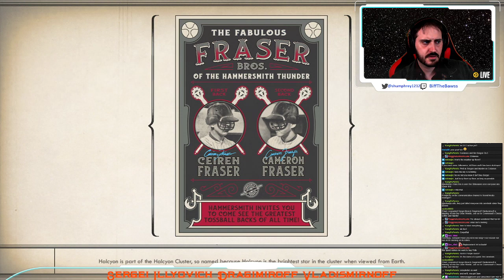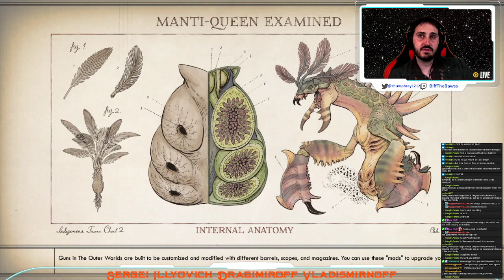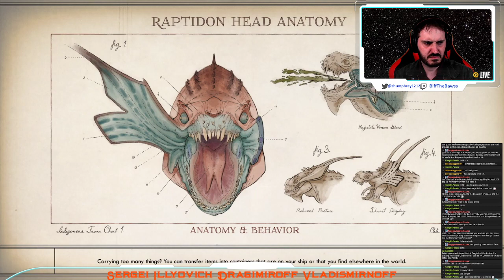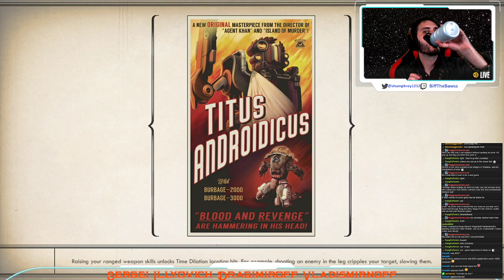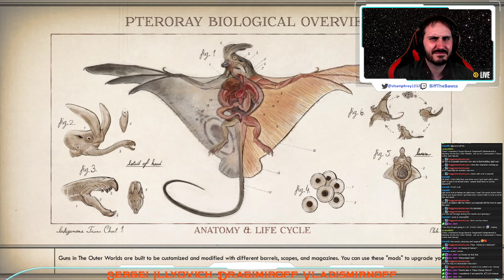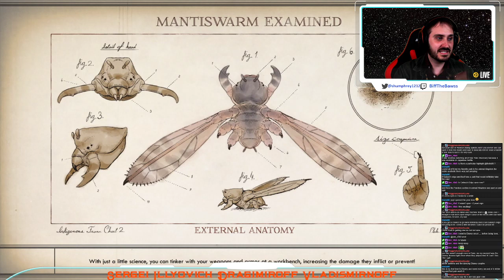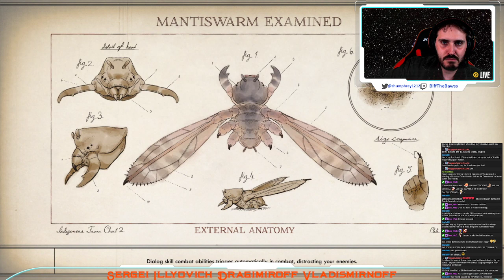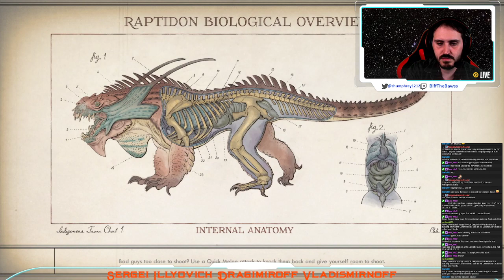Sergei In Space! | The Outer Worlds: "A Glorious Revolution... of Fashion?" (#10)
Sergei and co. fight the good fight: against everyone! Oh, and find the creepiest family.